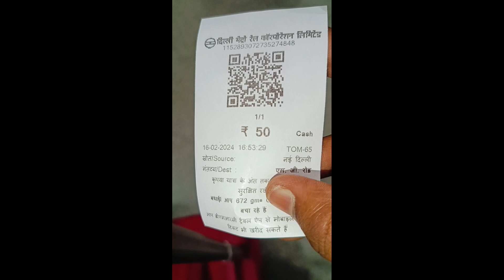Delhi Station se Gurugram Kaise Jaye#travel#travelvlog#newdelhi#chikusagarvlog#viral#gurugram#ram